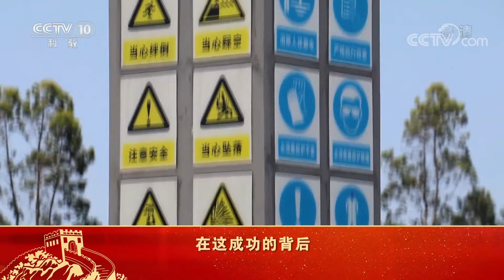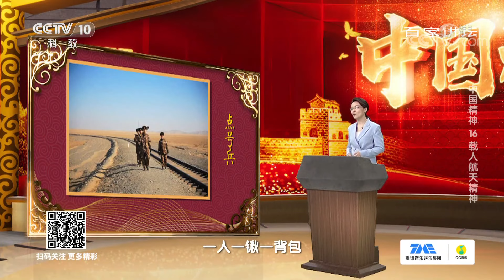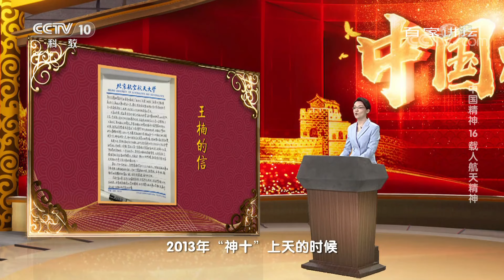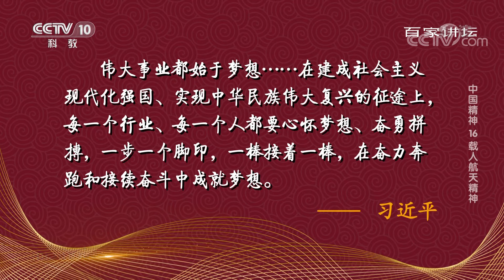中国精神 16 载人航天精神 是什么让航天人心甘情愿默默奉献？揭秘“中国奇迹”背后的航天故事 20210710 | CCTV百家讲坛官方频道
本期节目主要内容：从首次实现载人航天飞行，到完成太空行走；从把“玉兔号”送上月球，到追梦火星的“天问一号”踏上漫漫征程，中国人在追梦太空的道路上，创造了一个又一个的辉煌奇迹。但当时光追溯到五十多年前的时代，我国准备执行首个载人航天计划，却因各方面条件不成熟不得不放弃。航天大国“俱乐部”里，也根本没有我们的席位。而中国几代航天人硬是凭着“不服输”的一股劲，埋头苦干，不畏难、不气馁，逢山开路，遇水架桥，把困难踩在脚下，突破道道难关，这才有了今天的航天圆梦。那么，我们的航天人是怎样克服层层险阻的呢？带领航天工作者披荆斩棘的“载人航天精神”是什么？对于我们今天又有怎样的启示？北京航空航天大学马克思主义学院付丽莎副教授做客现场为您精彩讲述。（《百家讲坛》 20210710 中国精神 16 载人航天精神）